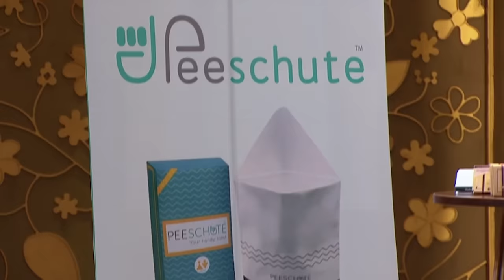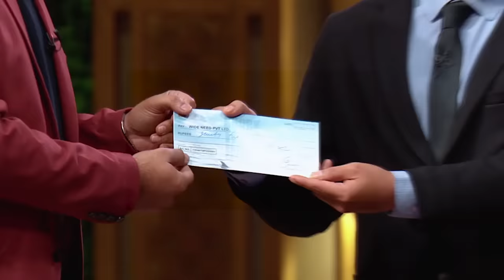Don’t Worry, Pee Happy! | Shark Tank India | Full Pitch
The Sharks have been taken aback by this product that revolutionise India. With a business tied to the cause to better the sanitization system in India, no wonder the Sharks are all eager to be a part of this.
Watch the full pitch to find out which Shark invests in PeeSchute.